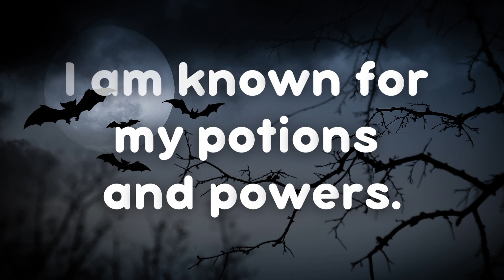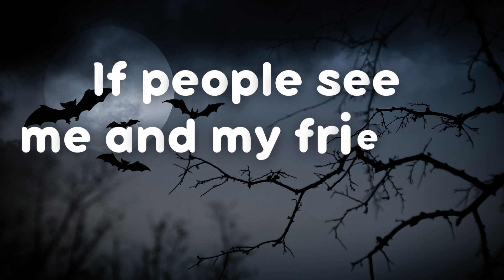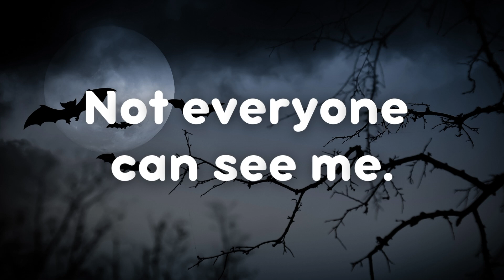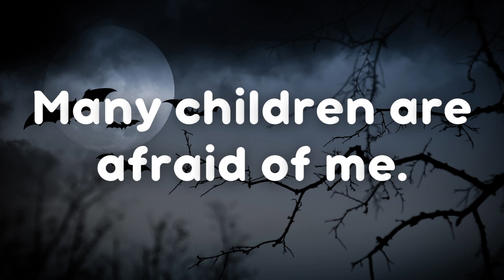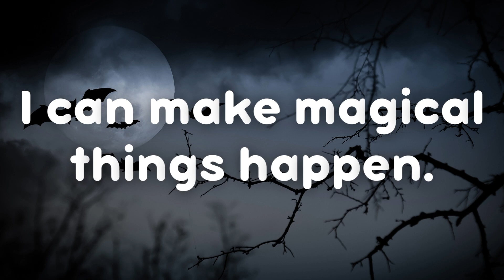What am I? HALLOWEEN edition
The perfect ESL guessing game, complete with Halloween music and fun animations. Guess the words and have fun while learning